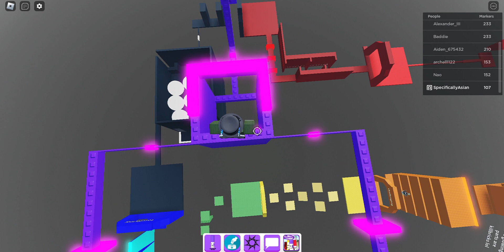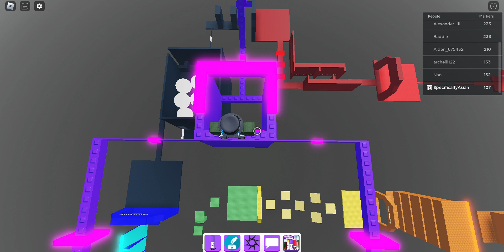SuffR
if this video gets the following goals, apollo will need to eat more "gross stuff."
goals:
40 likes: lolipop wrapper
65 likes: 2 broccoli
80 likes: plastic
100 likes: play dough
140 likes: 4 ice cubes
160 likes: drywall
250 likes: wet paper
500 likes: chew on his ipad
630 likes: munch on a staple for a minute
670 likes: clothes
740 likes: popsicle stick
860 likes: soggy loaf of bread
900 likes: *t a p     w a t e r*
1,000 likes: soap
3,000 likes: DIRTY clothes
5,000 likes: pencil
7,000 likes: grass
7,600 likes: dirt
10,000 likes: hardened slime
13,600 likes: bedsheet
17,400 likes: wood bark
20,000 likes: tape
27,800 likes: glue
40,000 likes: a plush of his choice
45,000 likes: toilet bowl (remember to wipe it)
50,000 likes: lick the floor/carpet
70,000 likes: his feet
90,000 likes: bite his bed frame 10 times
200,000 likes: hair
350,400 likes: velcro
440,000 likes: sand
620,000 likes: mouthful of salt
800,000 likes: small end of spoon
1,000,000 likes: lotion
please suggest goals and disgusting things